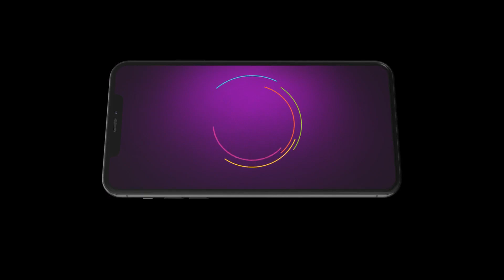Gal Mithi Mithi | Premiere Ep 181 Preview - Jul 09 2024 | Punjabi | ZEE5